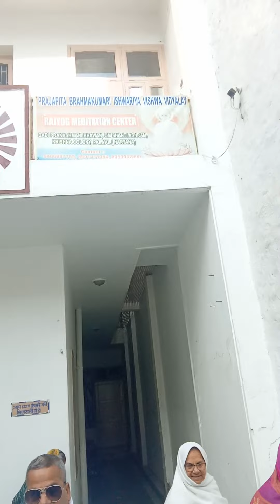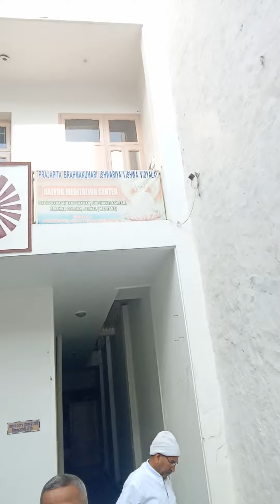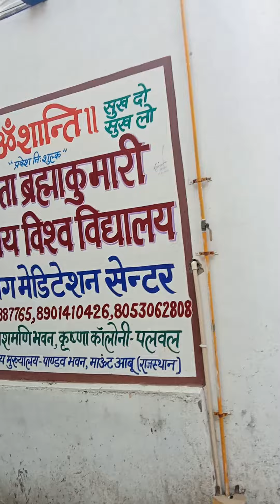7 Din ka course Kiya! Saba sal Murali regular Suna !I am BK Sanjay Joshi.